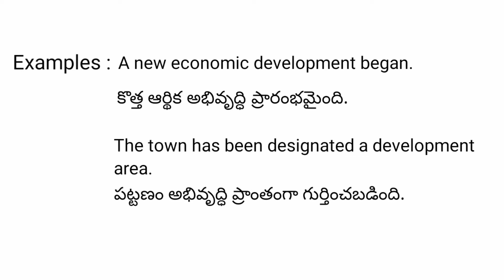Development meaning in telugu with examples | development తెలుగు లో అర్థం